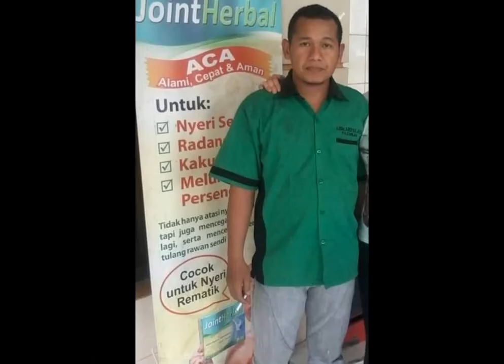POP RELIJI NIKE ARDILA [Matahariq, Fitnah Kehidupan & Biarlah Q Sendiri]